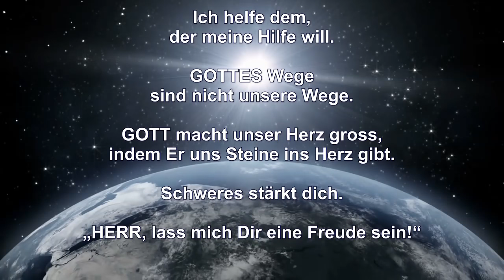Verschafft euch geistige Muskeln!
Predigtauszug des Schwert-Bischofs vom 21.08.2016 – Themen: Ich helfe dem, der meine Hilfe will. – GOTTES Wege sind nicht unsere Wege. – GOTT macht unser Herz gross, indem Er uns Steine ins Herz gibt. – Schweres stärkt dich. – „HERR, lass mich Dir eine Freude sein!“